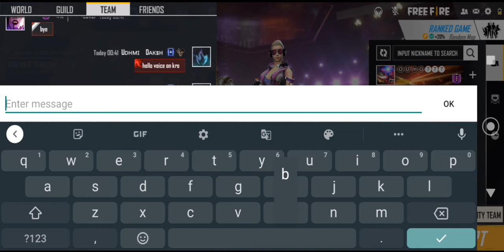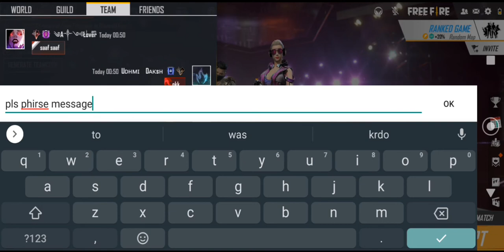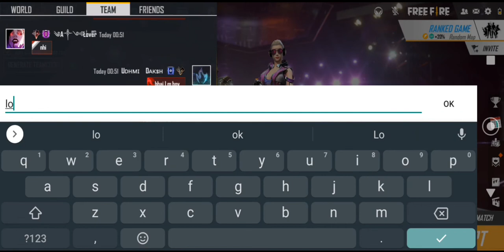GF PRANK ON WORLD CHAT || PRANKS IN FREE FIRE || THE UDHAMI GAMERS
1. team up in free fire
2.factory fist fight
 3.factory fist fight tips
 4.factory fist fight FREEFIRE booyah
5. free fire India
6. free fire Brazil
7. free fire nepal
8. free fire Bangladesh
9. solo vs squad free fire
10. free diamonds

This time we have came again with a  video and if u liked it so like comment share   and GHANTA DABANA MAT BHULNA VAISE BHI KYA DIKAT AA RAHI HAI JAB FREEFIRE KE BEST YOUTUBERS KI VIDEO TUMHARE PHONE MAI GHANTA BAJA RAHI HAI. WE ARE DAKSH AND ADITYA OF 12 AND 16 YEARS

            SUPPORT US 🙏❤️🙏

            RESPECTED VIEWERS

ABOUT GAME -   10-minute Survival Shooter!  Free Fire is the ultimate survival shooter game available on mobile. Each 10-minute game places you on a remote island where you are pit against 49 other players, all seeking survival. Players freely choose their starting point with their parachute, and aim to stay in the safe zone for as long as possible. Drive vehicles to explore the vast map, hide in trenches, or become invisible by proning under grass. Ambush, snipe, survive, there is only one goal: to survive and answer the call of duty.  [Survival shooter in its original form] Search for weapons, stay in the play zone, loot your enemies and become the last man standing. Along the way, go for legendary airdrops while avoiding airstrikes to gain that little edge against other players.10 minutes, 50 players, epic survival goodness awaits] Fast and Lite gameplay - Within 10 minutes, a new survivor will emerge. Will you go beyond the call of duty and be the one under the shining lite?  [4-man squad, with in-game voice chat] Create squads of up to 4 players and establish communication with your squad at the very first moment. Answer the call of duty and lead your friends to victory and be the last team standing at the apex.  [Clash Squad] Fast paced 4v4 game mode is now open 24/7! Manage your economy, purchase weapons, and defeat the enemy squad!  [Realistic and smooth graphics] Easy to use controls and smooth graphics promises the best survival experience you will find on mobile to help you immortalize your name among the legends.